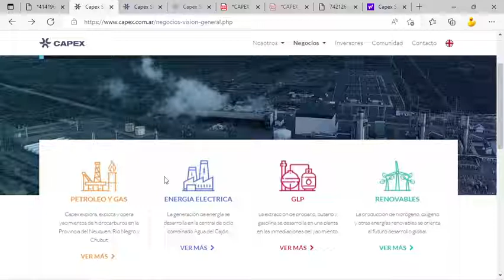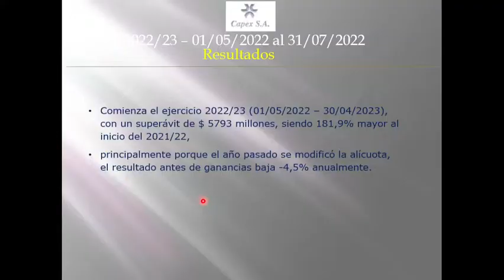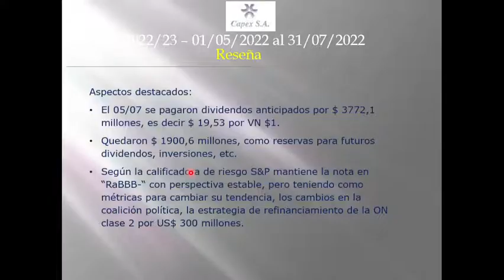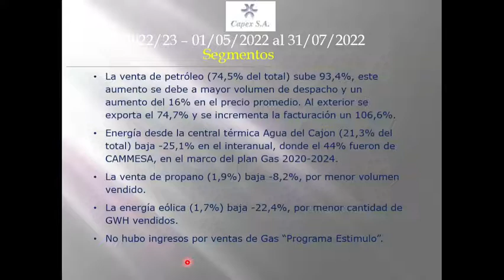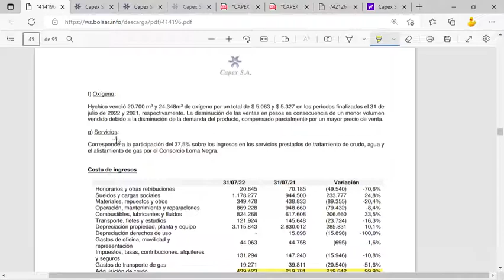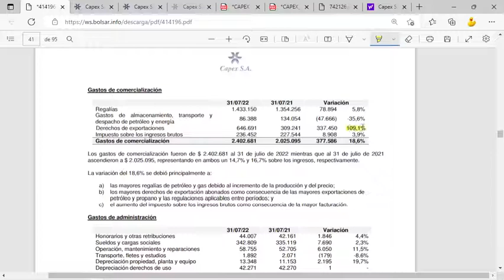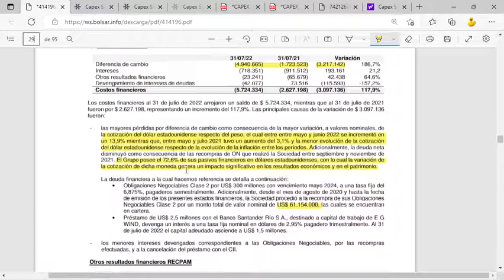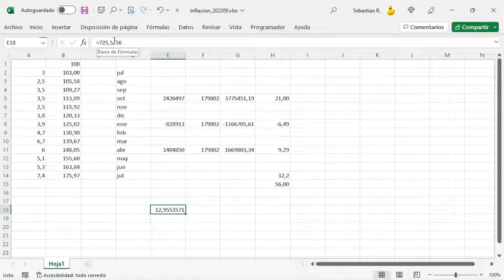CAPX - CAPEX S.A. - 1T 2022-23 (01/05/2022 - 31/07/2022)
CAPX – CAPEX S.A.
Exploración y Extracción de Hidrocarburos y Generación de Energía Eléctrica.
Comienza el ejercicio 2022/23 (01/05/2022 – 30/04/2023), con un superávit de $ 5793 millones, siendo 181,9% mayor al inicio del 2021/22, principalmente porque el año pasado se modificó la alícuota, el resultado antes de ganancias baja -4,5% anualmente.

Aspectos destacados: El 05/07 se pagaron dividendos anticipados por $ 3772,1 millones, es decir $ 19,53 por VN $1. Quedaron $ 1900,6 millones, como reservas para futuros dividendos, inversiones, etc. Según la calificadora de riesgo S&P mantiene la nota en “RaBBB-“ con perspectiva estable, pero teniendo como métricas para cambiar su tendencia, los cambios en la coalición política, la estrategia de refinanciamiento de la ON clase 2 por US$ 300 millones.

Los ingresos netos acumulados dan $ 16318 millones, un aumento del 34,8% anual.  El costo de ventas fue de $ 6763 millones, un incremento de 30,7%.  El margen de EBITDA ajustado sobre ventas dio 58,8%, en el 1T 2021/22 arrojó 64,5%. Los inventarios suman $ 2940 millones un incremento del 5,6%. Los stocks de crudo disminuyeron un 23,6% entre ambos periodos

Desglosando por segmentos de facturación, se tiene: La venta de petróleo (74,5% del total) sube 93,4%, este aumento se debe a mayor volumen de despacho y un aumento del 16% en el precio promedio. Al exterior se exporta el 74,7% y se incrementa la facturación un 106,6%. Energía desde la central térmica Agua del Cajon (21,3% del total) baja -25,1% en el interanual, donde el 44% fueron de CAMMESA, en el marco del plan Gas 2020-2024.  La venta de propano (1,9%) baja -8,2%, por menor volumen vendido. La energía eólica (1,7%) baja -22,4%, por menor cantidad de GWH vendidos. No hubo ingresos por ventas de Gas “Programa Estimulo”.

La producción de petróleo se incrementó 10,7%, la mayor en 5 periodos, por mayores rindes en Pampa Castillo y Bella Vista Oeste e incorporación de Puerto Zuniga. La producción de energía ADC sube 7,4%. La energía generada por renovables baja -11,2%, por menor capacidad de transporte.   El despacho en barriles de petróleo en el mercado local sube 67,6%, en exterior sube 66,1% y es el 64,6% del total. El despacho de energías convencionales sube 8,8%. En despacho de líquidos: el propano baja -23,3%, el butano baja -19% y el oxígeno baja -15%.

Los gastos comerciales dan $ 2403 millones, un 18,6% mayor al año pasado, por mayores pagos de derechos de exportación. Los gastos de Administración dan $ 681,2 millones, un 3% de aumento anual. Otros ingresos/egresos dan un déficit de $ -41,1 millones, en el 1T 2021/22 dio un positivo de $ 657,3 millones, por adquisición de “La yesera” y desvalorización de PP&E.

Los saldos financieros dieron un déficit de $ -901,6 millones, el 1T 2021/22 dieron un positivo de $ 886,3 millones, por brecha negativa de más de $ -2100 millones por diferencia de cambio.  La deuda llega a $ 32026 millones, una disminución anual del -27%, por recompra de parte de ONs Clase 2. El 72,6% de los pasivos financieros es en dólares. La posición monetaria en moneda extranjera es un déficit de $ -24276 millones, aumentando el déficit en 3,6%. El flujo en efectivo alcanza los $ 1057,6 millones, una baja del -26%. El flujo libre pasa de negativo a nulo.

El 24/08 se adhirió al programa de ONs simples no convertibles hasta el monto de U$S 600 millones. Hoy cuenta con clase 2 por U$S 300 millones a una tasa anual fija de 6,875%, cuyo valor residual es U$S 238,8 millones. Respecto del segmento de hidrocarburos la Sociedad continuará llevando un plan de perforación y reparación en las áreas que opera. En eléctrica se espera el comienzo de obras de ampliación de la planta Transformadora de Comodoro Rivadavia.

La liquidez baja de 1,74 a 1,68. La solvencia fue de 0,72 a 0,96.
El VL es de 286. La Cotización es de 725,5. La capitalización es de 130447 millones.
La ganancia por acción es de $ 32,2. El Per es 13 años.